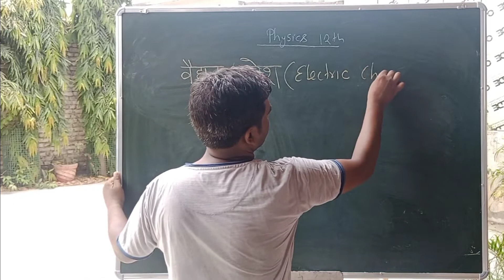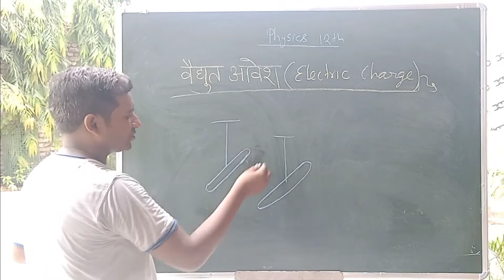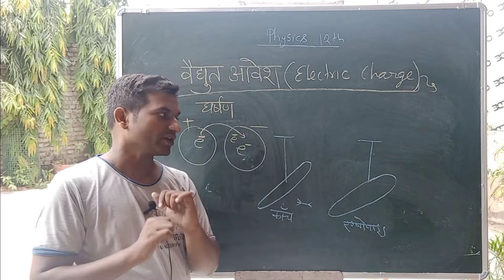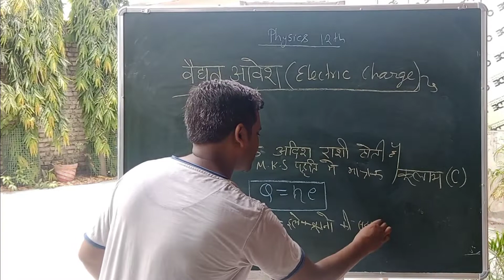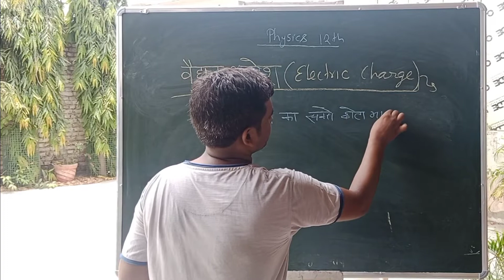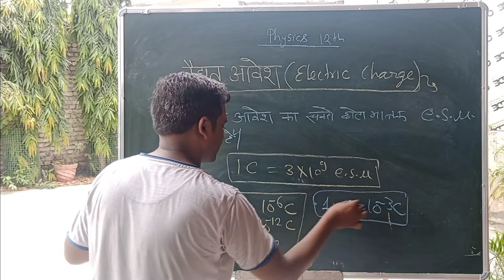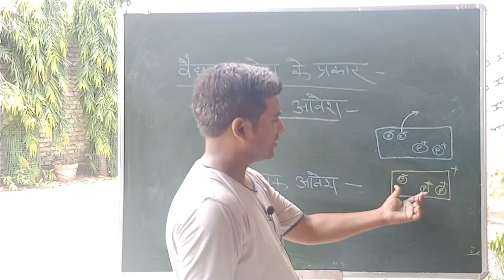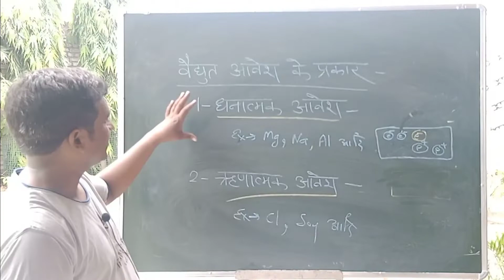Class 12th physics Chapter 1|| विद्युत आवेश तथा क्षेत्र 12th || Electric Charge & Electric Field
कक्षा 12 भौतिक विज्ञान अध्याय 1 विद्युत आवेश तथा विद्युत क्षेत्र
Electric Charge
Discovery of charge by Benjamin franklin
12th ncert physics Chapter 1 in Hindi,
विद्युत आवेश तथा विद्युत क्षेत्र एनसीईआरटी भौतिक विज्ञान,
class12 ncert chapter 1 vidhyut avesh avm Vidyut chetra,
Class 12th physics full course in hindi
Class 12 th Chapter 1 Vidyut ave sh avm Chetra,
विद्युत आवेश क्या होता है विद्युत आवेश कितने प्रकार के होते हैं तथा विद्युत आवेश का मात्रक क्या होता है
एक माइक्रो कॉलम कितने कॉलम के बराबर होता है
एक पिको कूलाम कितने कूलाम आवेश के बराबर होता है
एक मिली Coloumb कितने आवेश के बराबर होता है
आवेश का सबसे छोटा मात्रक क्या है

electric charge in Hindi.
electric field.
charging by induction.
quantization of charge in Hindi.
quantization of charge class 12th in Hindi.
electric charges and field class 12th in Hindi.
conservation of electric charge in Physics.
conservation of charge problem.
electric charges forces and Fields,
conservation of charge.
electrostatic class 12th.
electrostatics physics.
electrostatics IIT G lecture.
Class 12th physics Cjapter 1 | विद्युत आवेश तथा क्षेत्र | Electric Charges  & field |
फिजिक्स क्लास ट्वेल्थ एनसीईआरटी, भौतिकी कक्षा 12
class 12th physics chapter 1 electric charge and field.
NCERT physics class 12th chapter 1 electric charge and electric field.
Class 12th NCERT physics chapter 1 full concept in one video.
physics class 12th chapter 1 in one shot
physics chapter 1 class 12th in Hindi
Vidyut aavesh tatha Vidyut Kshetra physics
12th physics chapter 1 in Hindi
12th physics lesson 1 in Hindi
bhautik Vigyan class 12th chapter 1
class 12th electric charge and field in one shot
Vidyut aavesh tatha Vidyut Kshetra in 1 video
class 12th physics chapter 1